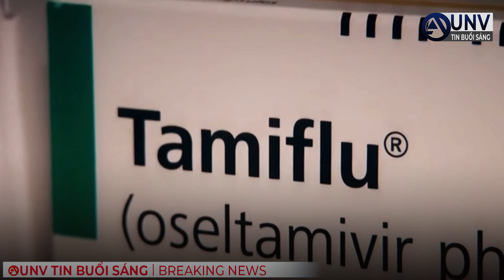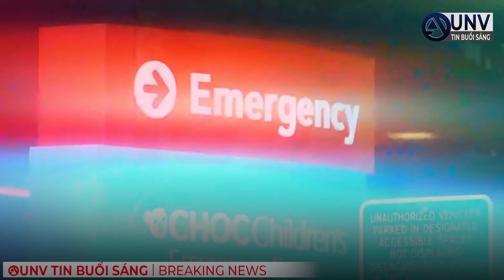California QUẬN CAM RSV VÀ CẢM CÚM tăng gấp đôi | UNV Tin Tức 2/12/2022